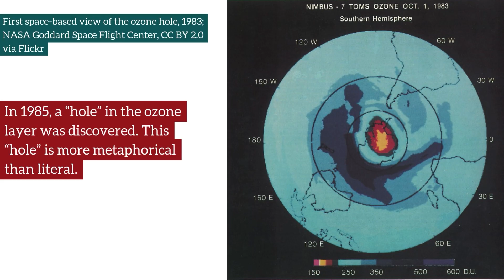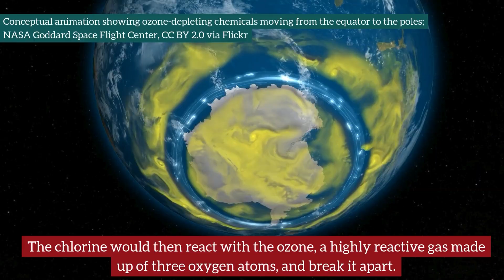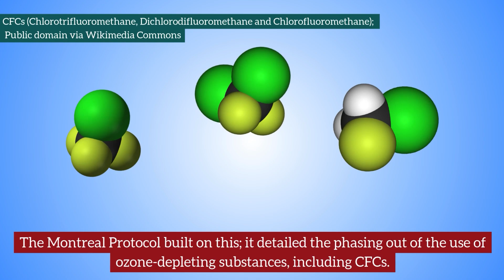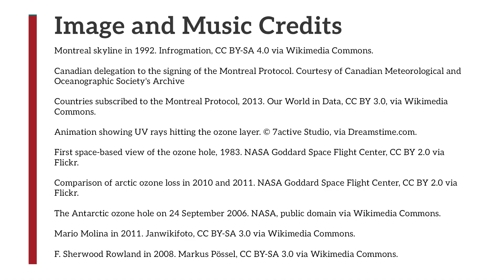The Montreal Protocol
In the 1980s, scientists discovered a “hole” in the ozone layer, caused by the use of chemicals known as CFCs. The ozone layer provides essential protection from the sun’s UV rays. This environmental crisis led to a massive international treaty known as the Montreal Protocol, which banned the use of CFCs and other ozone-depleting substances worldwide.

Script by Jessica Patterson with files from the article on The Canadian Encyclopedia by Taylor C. Noakes. Video editing and voiceover by Jessica Patterson, with additional video from NASA and Dreamstime.

Music: Perfect High Tech Science Corporate by EMM, via Jamendo Licensing.